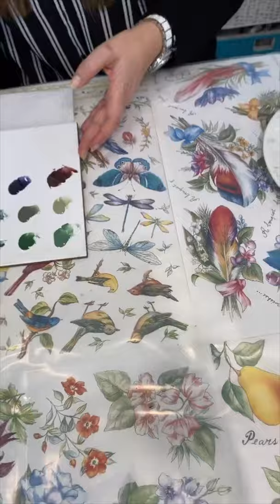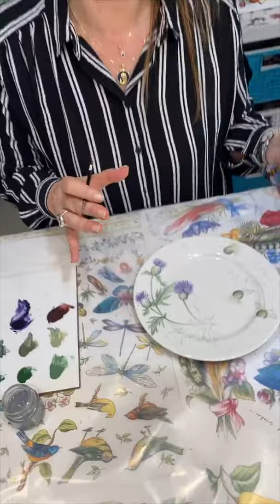Vivo Cardos 28/08/20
Les dejo el vivo CARDOS del año pasado. Muy divertidos para pintar!
Como siempre, les dejo la lista de los colores que usé:

CARDOS:
White Rose de Josephine
Seladon de Held
Blue Gum de Josephine
Seaweed Green de Willoughby
French Green de Josephine
Green 202 de Josephine
Rhine Violet de Josephine
French Ruby de Josephine
Deep Berry de Josephine